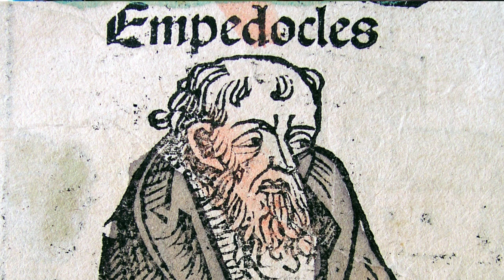Inferno 12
Canto 12 offers what seems like a relatively straightforward scene in the seventh round of hell. It features a river of boiling blood, tormenting souls whose blood boiled over in life. But there's always more than meets the eye and, keeping a cool head, Dante grasps new subtleties as his descent continues.

The images that accompany my discussion are by Gustav Doré (in black and white) and William Blake (in colour).